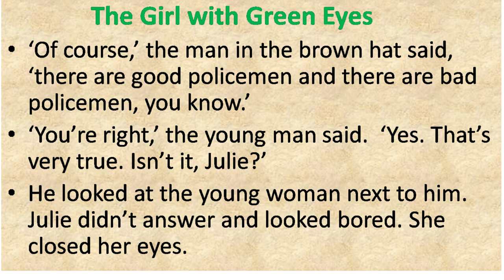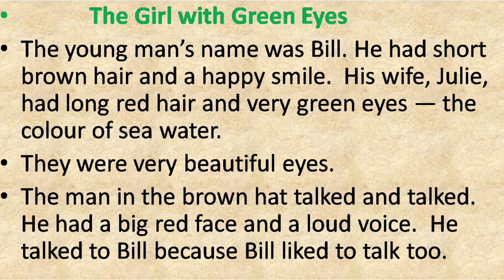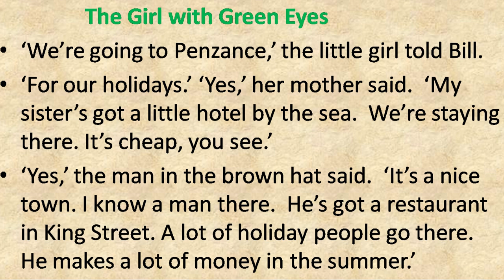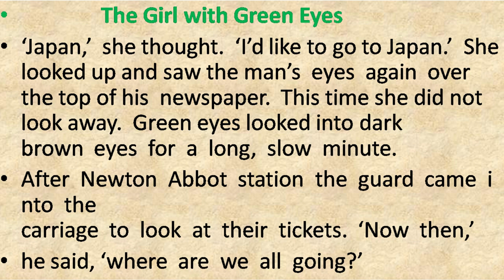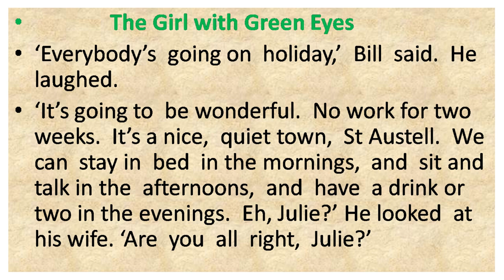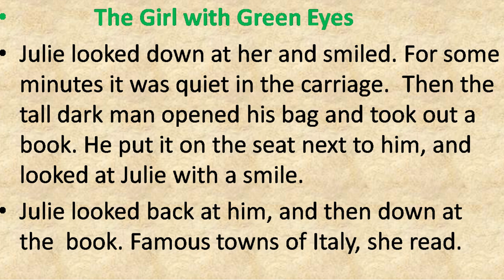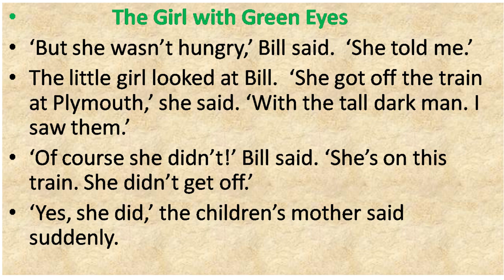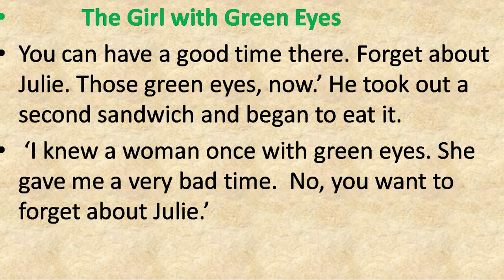Learn English Through Stories | The Girl with Green Eyes | Improve English.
An Easy and Creative Way of Learning English. The Girl with Green Eyes. learnenglish english improveenglish learnenglishthroughstory @Best Knowledge ​